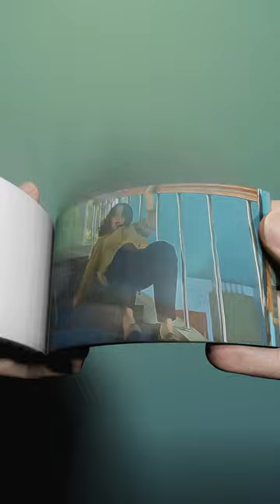All Of Us Are Dead "Fat Zombie" FlipBook